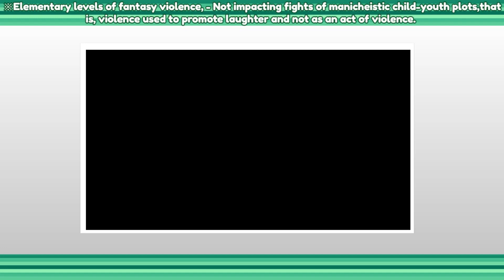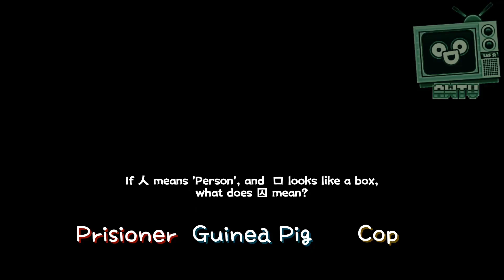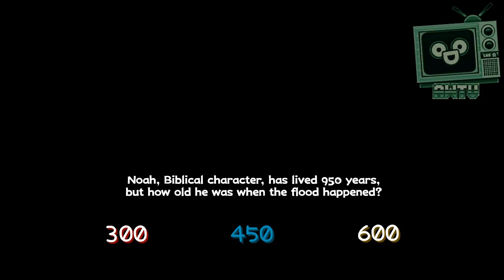Crazy Magic Show | Episode 7 - AniworldTV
Episode's Datasheet:
Gameshow Name: "Crazy Magic"
Episode Number: 7
Host and Controller: "LeoPlayer2009 (Nooby_O)"
Original Gameshow: "金鹰卫视 - Golden Eagle TV"

Description:
One more Crazy Magic episode with the team battle mode! Which team will win? Alexia's Team? or Torin's Team? Figure it out at this Crazy Magic's episode!

AniworldTV - Roblox Television Channel Ⓒ 2022